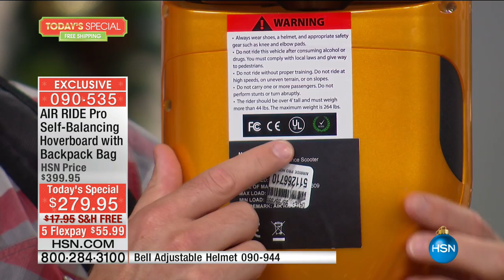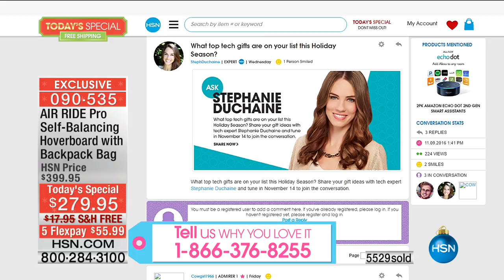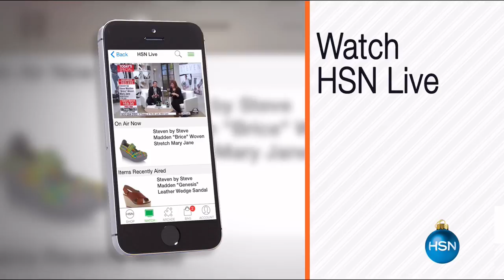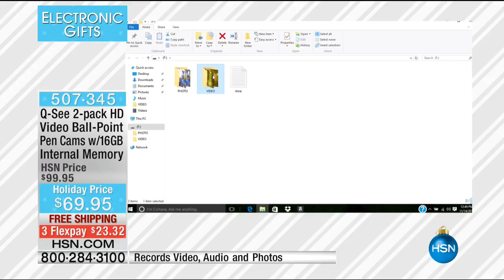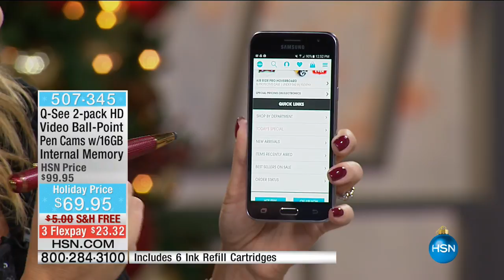HSN | Electronic Gifts 11.14.2016 - 12 PM